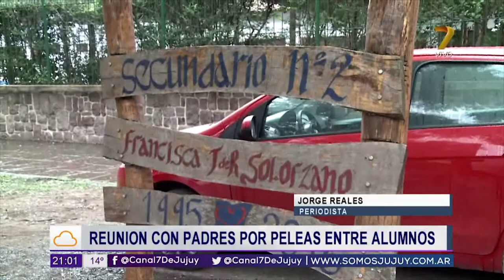Violencia entre alumnos del Secundario nº 2 2º edicion